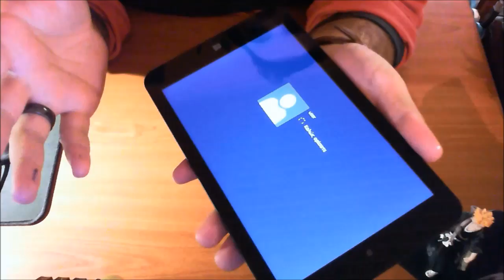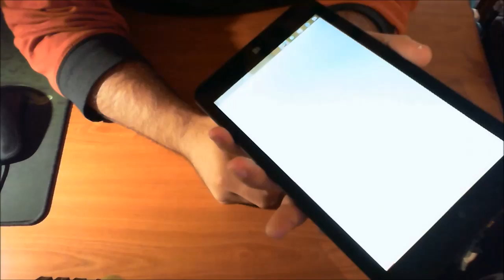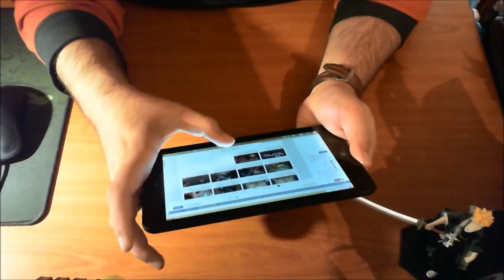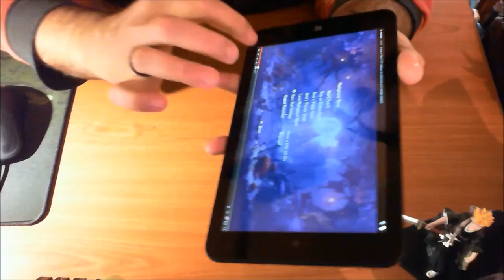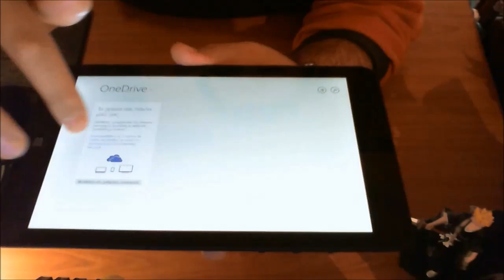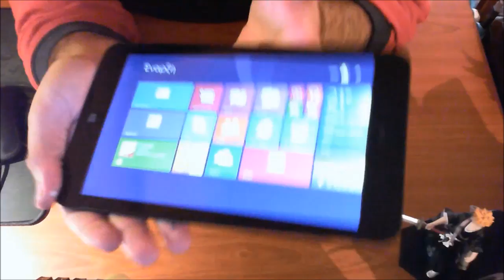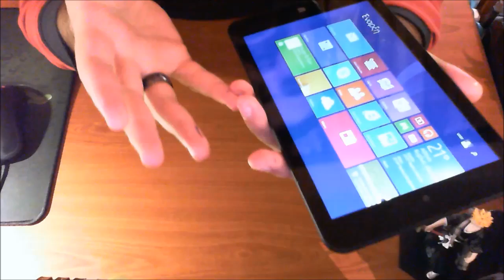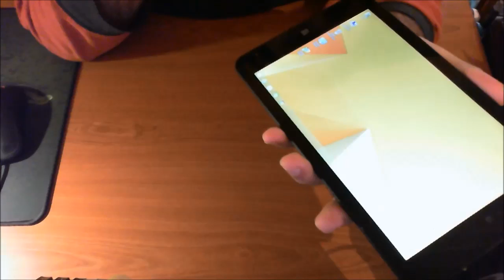VERO W8i Greek Unboxing and Review